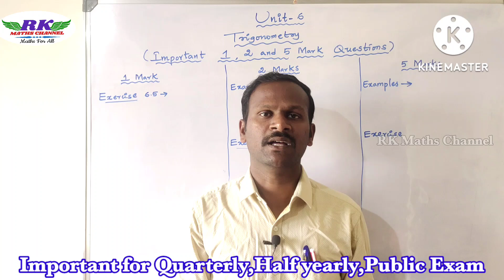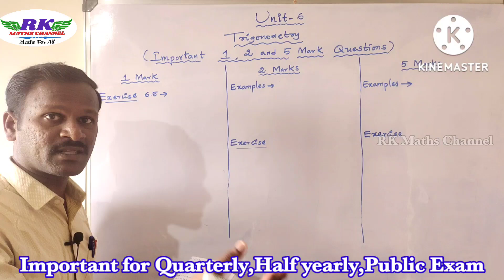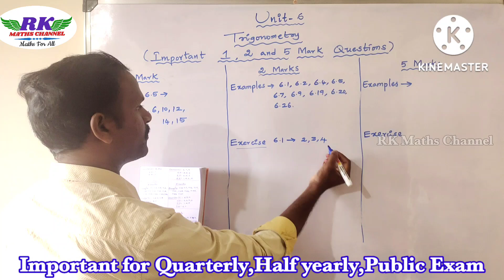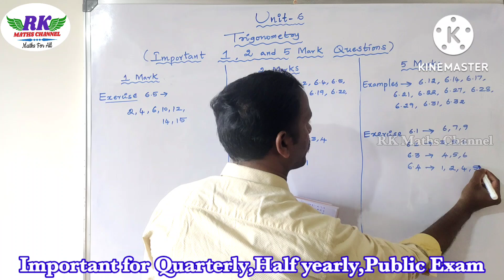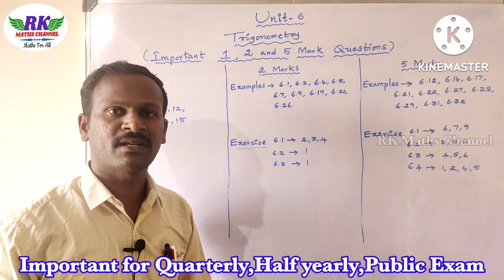TN 10th Maths|Trigonometry|Important 2 and 5 Marks Questions|Quarterly, Half Yearly, Public Exam